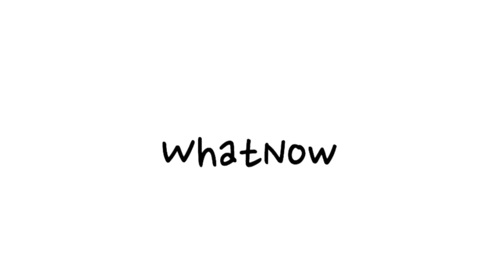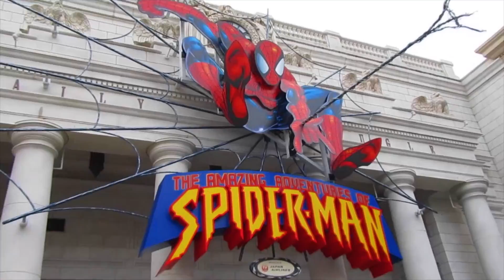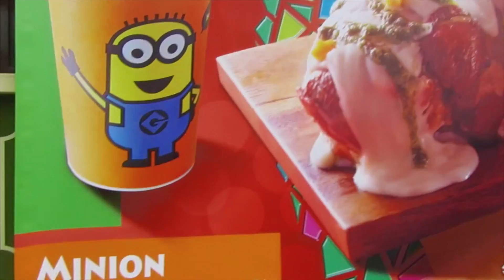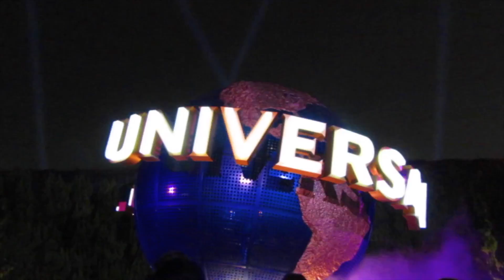Universal Studio Japan Part 2: Japan Vlog #6 Ep. 163 - WhatNowTommy Hawaii Vlog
This is part 2 of the Universal Studio Japan in Osaka. We spend the full day at Universal studio and the videos were just to long.

🎙️ AUDIO: If I am recording at home, I use Blue Yeti Ice microphone.